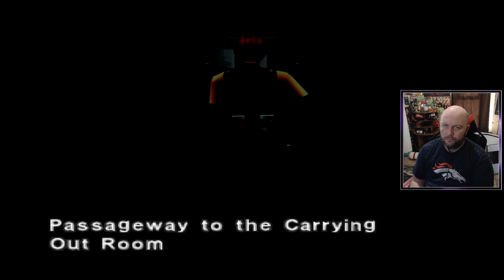Retro-Achievement Challenge Part 5 | Dino Crisis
Using RetroAchievements and my classic library of awesome, we have a new type of challenge hitting the channel! Enter notoriously amazing Survival horror experience Dino Crisis, a nearly perfect gaming experience! With 65 achievements spanning multiple playthroughs, can we hope to fully complete one of my all time favorites? Join me as we head to Ibis Island for a full on challenge!

Part five features death hallway and a botched crane puzzle!